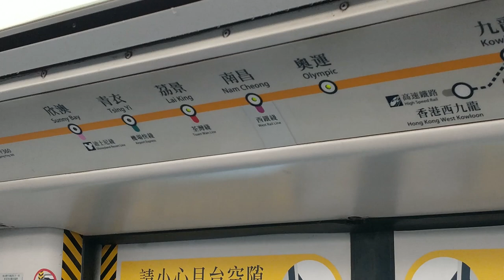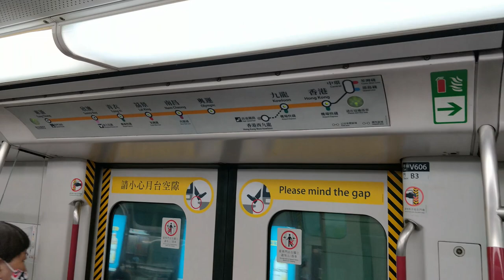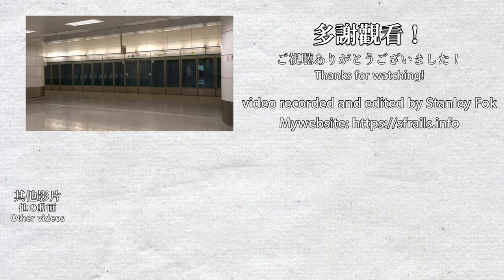【🚉車站合集】青衣站 Tsing Yi - 港鐵東涌綫&機場快綫 Tung Chung Line & Airport Express (CAF-train, TCL K-train)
0:00 乘坐東涌綫前往青衣站 Going to Tsing Yi Station by the Tung Chung Line
1:27 東涌綫往東涌方向月台 Tung Chung Line platform (towards Tung Chung)
6:05 東涌綫往香港方向月台 Tung Chung Line platform (towards Hong Kong)
8:38 機場快綫往香港方向月台 Airport Express platform (towards Hong Kong)
9:34 機場快綫往博覽館方向月台 Airport Express platform (towards AsiaWorld-Expo)